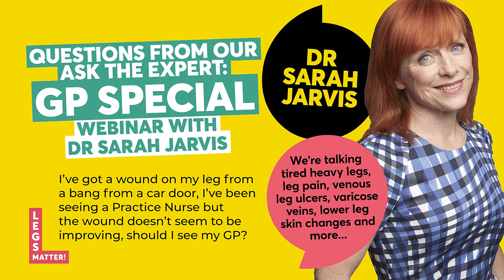I’ve got a wound on my leg from a bang from a car door, the wound is not improving, should I see GP?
FULL QUESTION: I’ve got a wound on my leg from a bang from a car door, I've been seeing a Practice Nurse but the wound doesn't seem to be improving, should I see my GP?

Question to Dr Sarah Jarvis, MBE, FRCGP, GP and Medical Broadcaster and Dr Leanne Atkin, Mid Yorkshire NHS Trust and Research Fellow at University of Huddersfield during Legs Matter's webinar 'Ask the Expert: GP Special' 9 January 2023